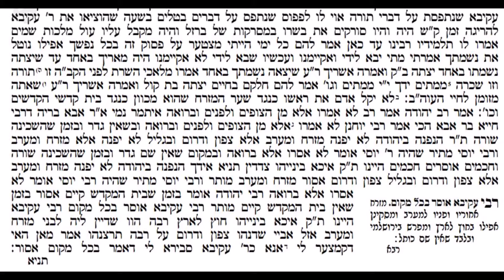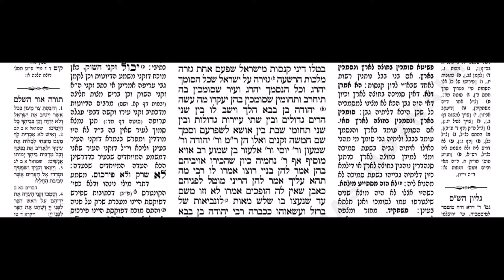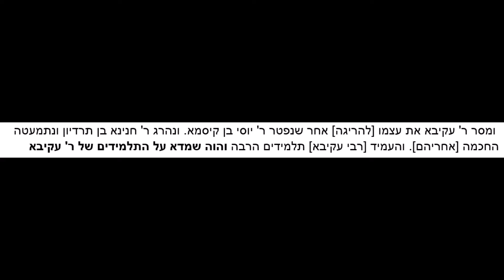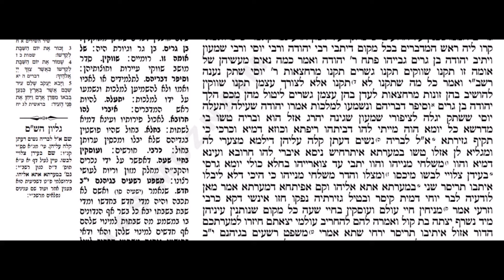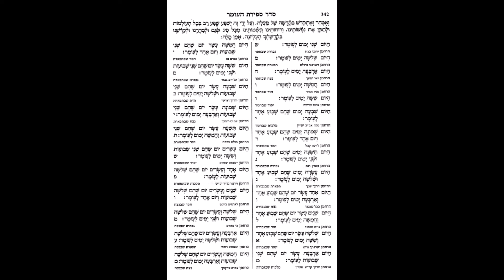Secret Origins of Lag b'Omer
Exploring the secret origins and true meaning of Lag b'Omer. What really happened to Rabbi Akiva and his 24,000 students? Who is Rabbi Shimon bar Yochai and how did he end up hiding in a cave for 13 years? What does reincarnation, Sefirat haOmer, and the Roman Empire have to do with it all?